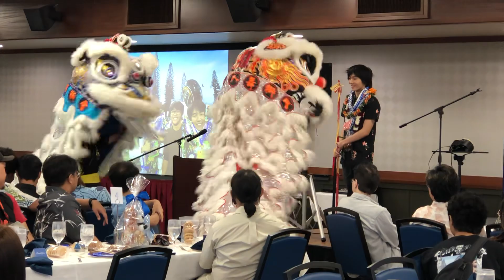Dragon Dance @Christian’s graduation party